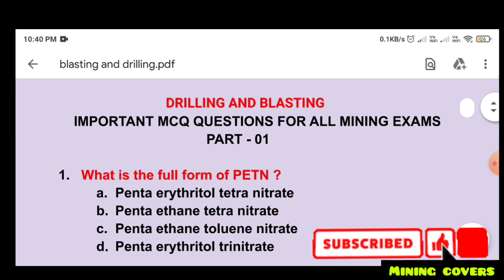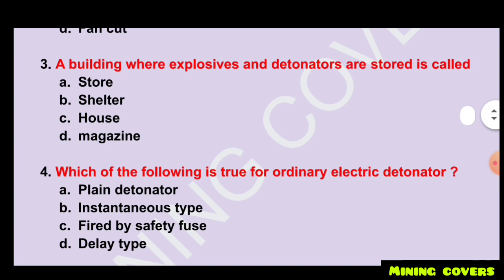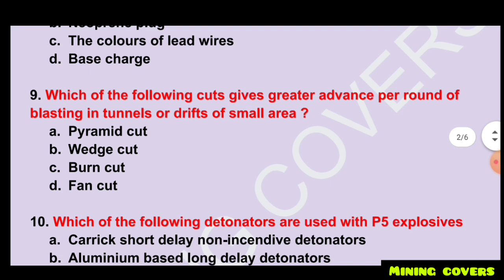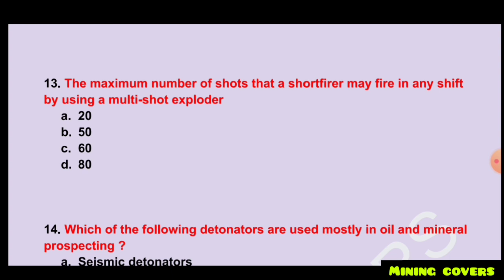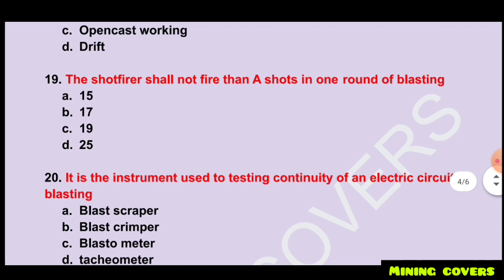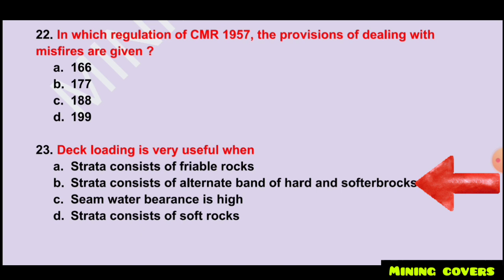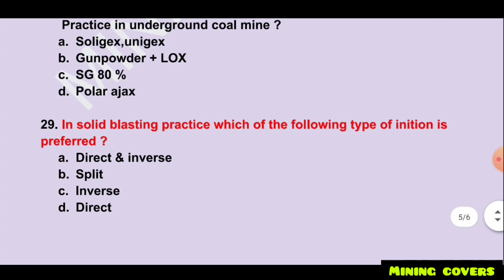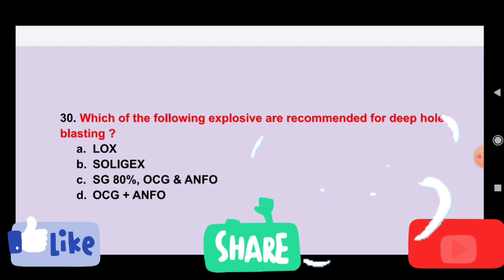Blasting and Drilling Important MCQ questions for All mining exams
In this video we will get knowledge about Drilling and Blasting in the form MCQS Questions